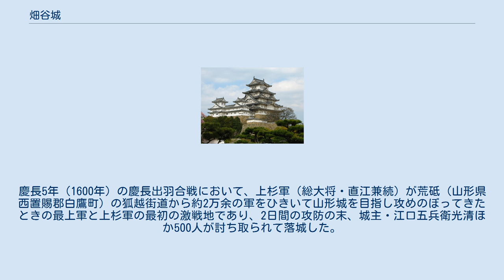畑谷城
畑谷城主郭跡 畑谷城（はたやじょう）は、山形県東村山郡山辺町畑谷にあった戦国時代の日本の城。
形式は山城である。
 東黒森山の尾根城続きの館山に、山頂を本丸（主郭）とし各所に空堀を配した山城を築きその任にあたった。
 畑谷城は、山形城の支城の一つであり、村山地方と置賜地方の境界付近に位置していることから、山形城主・最上氏にとっては、置賜地方を領した伊達氏や上杉氏に備える最前線の城であった。
標高549mの館山山頂に位置する。
山頂の主郭部分の四方は帯郭や空堀が巡らされ、また、主郭の西方100mの平坦部には三重堀、同じく東側には大規模な空堀と土塁が配置されている。
慶長5年（1600年）の慶長出羽合戦において、上杉軍（総大将・直江兼続）が荒砥（山形県西置賜郡白鷹町）の狐越街道から約2万余の軍をひきいて山形城を目指し攻めのぼってきたときの最上軍と上杉軍の最初の激戦地であり、2日間の攻防の末、城主・江口五兵衛光清ほか500人が討ち取られて落城した。
城の麓にある長松寺には江口光清の墓がある。
 畑谷城の空堀は、上杉軍侵攻の知らせを受けてから早急に掘られたもので、全てが深く、西方の三重堀は全国でも珍しいものである。